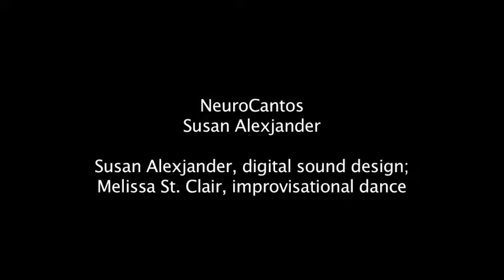NeuroCantos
Susan Alexjander, composer
Susan Alexjander, digital sound design; Melissa St. Clair, improvisational dance